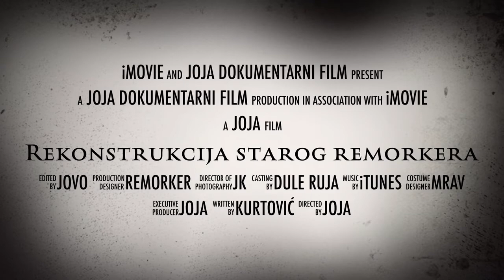Uskoro! Rekonstrukcija starog remorkera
Test za trejler